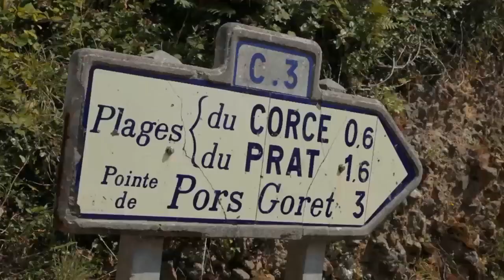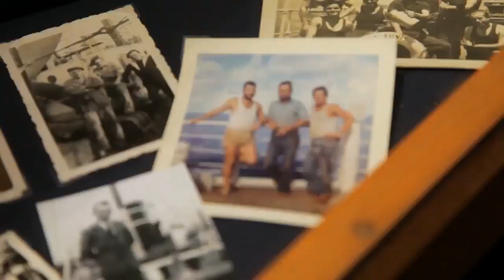L'île d'Ouessant en mer d'Iroise - Finistère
Ouessant est à la fois la plus à l'Ouest et la plus grande des îles finistériennes.
Sa faune et sa flore, ses paysages à couper le souffle vous charmeront à coup sûr, à l'extrémité du Parc Naturel Régional d'Armorique et du Parc Naturel Marin d'Iroise.

« Qui voit Ouessant voit son sang » dit un dicton. A l’origine, de nombreux naufrages de navires venus s’échouer sur les roches d’Ouessant. Avec ses vents et ses courants très forts, la mer autour d’Ouessant est bien connue des marins pour sa difficulté. Mais l’île est heureusement également connue pour des choses plus gaies, comme ses superbes paysages sauvages.

Nous avons séjourné et randonné sur cette île sauvage magnifique en Mai 2013.

Nous ne sommes pas les auteurs de cette vidéo, nous l’avons seulement modifiée et changé la musique.